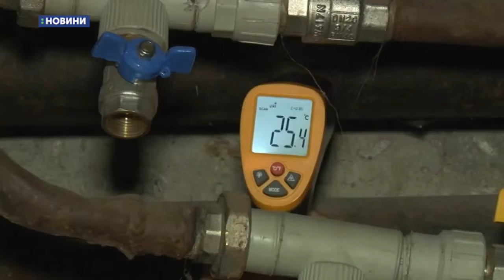16.01.2019. Новини. 07:30